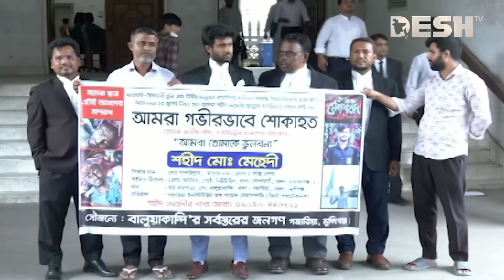মানবতাবিরোধী অপরাধ: শেখ হাসিনার বিরুদ্ধে তদন্ত শুরু | High Court Tribunal | Hasina | Desh TV